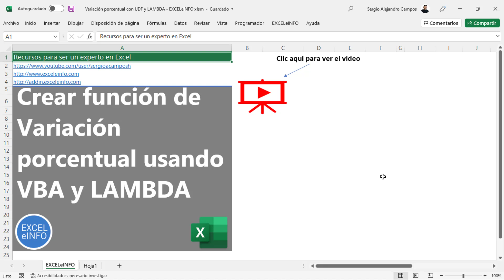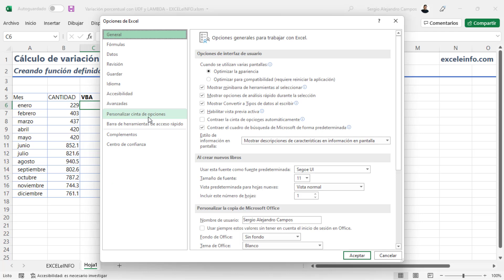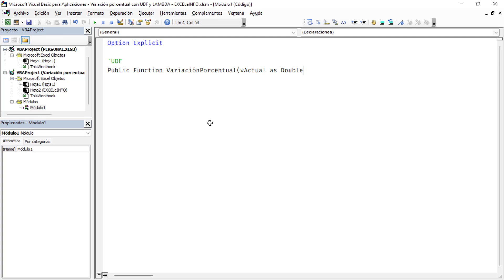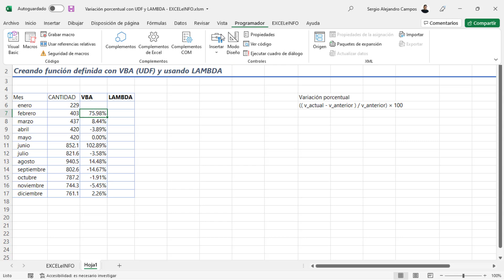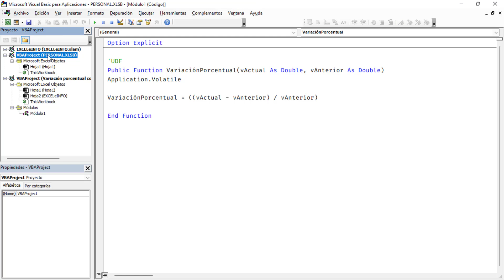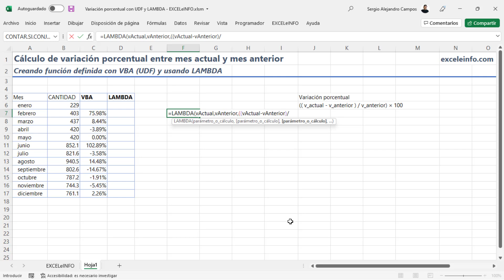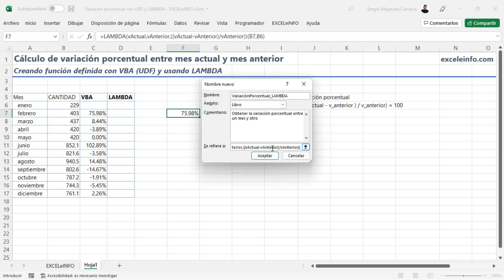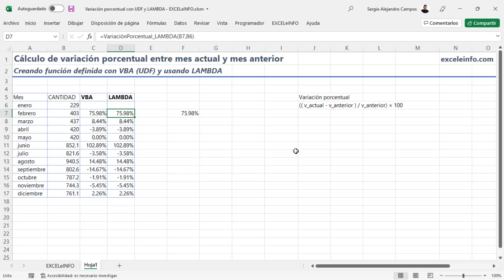Función Variación Porcentual en Excel con macros (VBA) y sin macros (LAMBDA)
🔥 Confieso que no dejaré de usar macros, por eso para este ejemplo te mostraré cómo crear una Función personalizada para obtener la Variación Porcentual entre el mes actual y el mes anterior.

👉 Pero también me gusta innovar. Te mostraré cómo crear la misma Función personalizada sin usar macros, usando la nueva función LAMBDA.

⏱ Capítulos:
0:00 Intro
01:41 Crear función personalizada (UDF) usando macros.
09:30 Crear función personalizada usando LAMBDA en Office 365